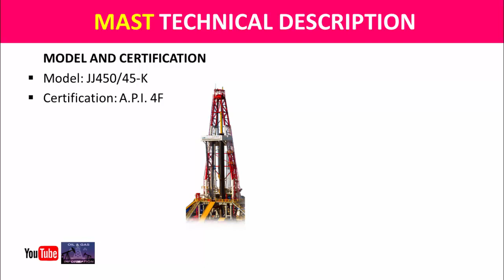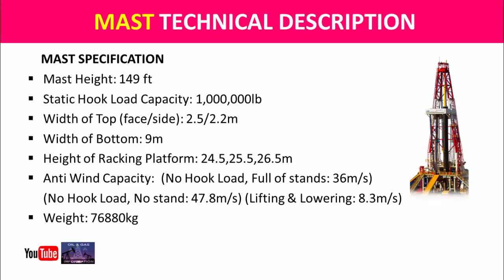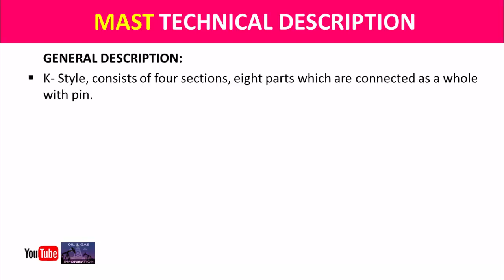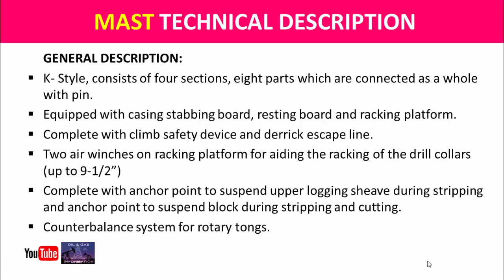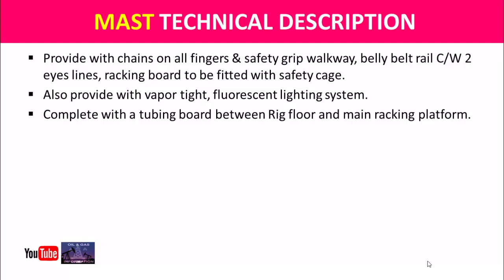Mast Technical Description | Land Drilling Rig | ZJ70D | Oil and Gas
In this video you will learn about the technical description about mast of land drilling rig.

Mast Technical Description
Mast Specification
Mast Model
Mast Certification
Mast for Land Drilling Rig
Mast for SCR Type Rig
Mast for Oil and Gas Drilliing Rig
ZJ70D Mast

Thanks.